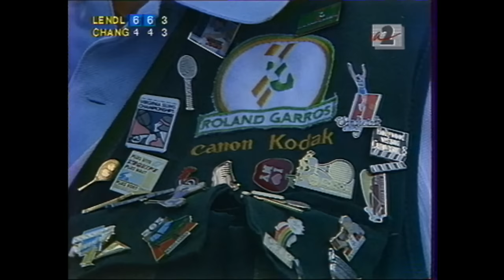Chang vs Lendl 1989 Men's round 4 Full Match | Roland-Garros